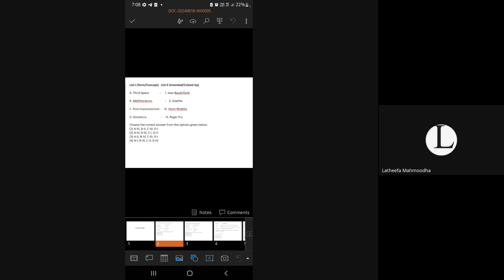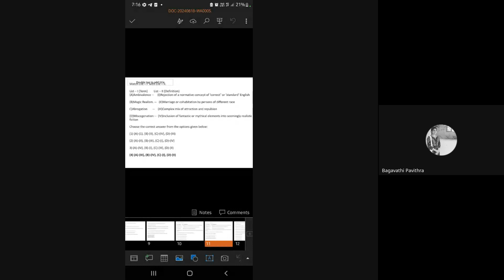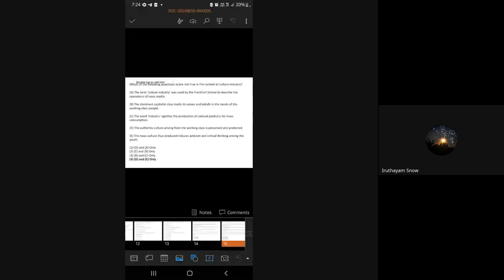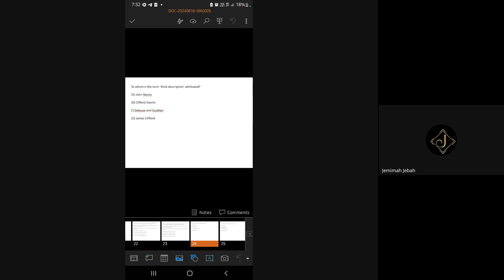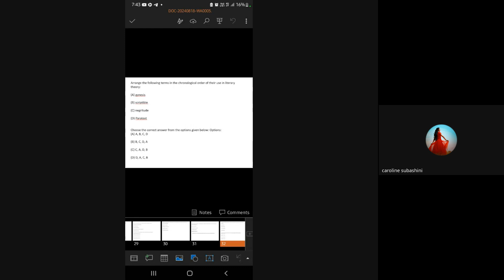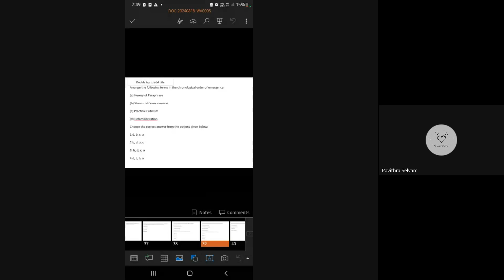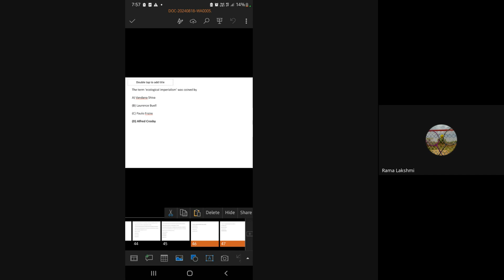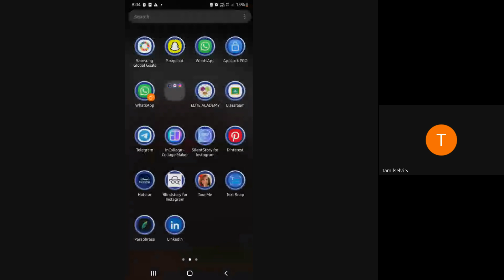Cultural Terms Possible Questions for NTA NET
Tamilnadu's Premier Institute for NTA NET/JRF for English literature since August 2012